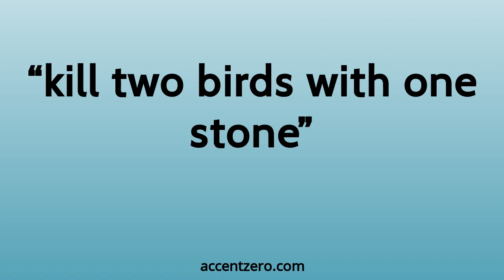Pronounce "kill two birds with one stone" - South Korean accent vs. native U.S.